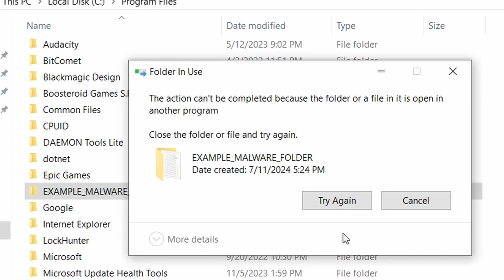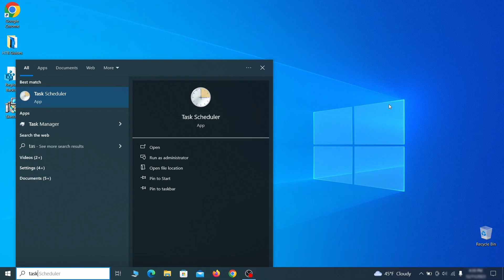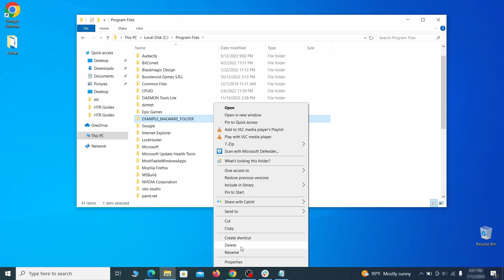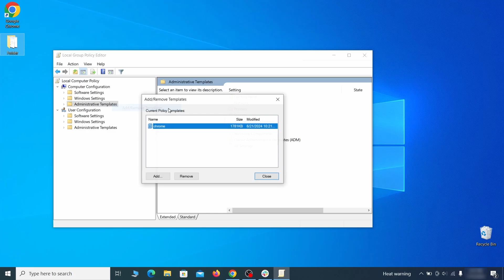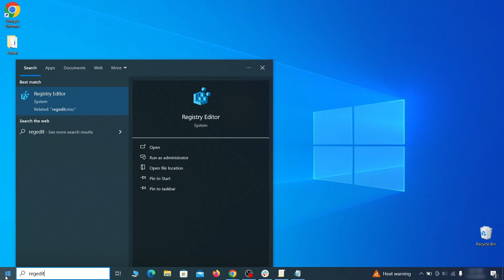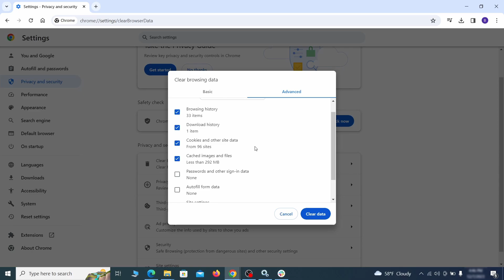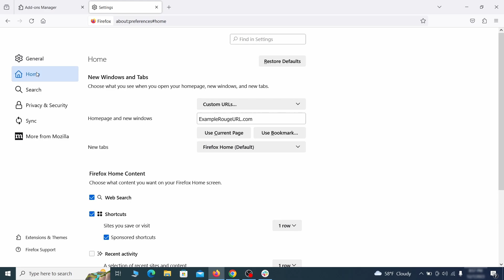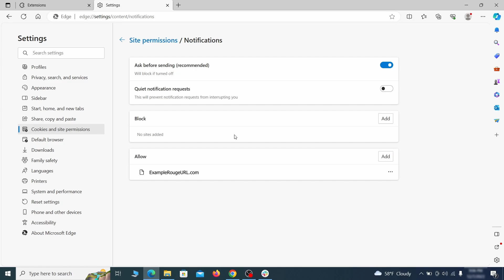BivaApp Virus Removal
This video will show you how to remove the BivaApp Extension virus from your computer. If you still need help we have a detailed guide with all the steps in the following

00:00 Intro
SECTION 1: Delete Processes and Files
01:05 1. Remove Suspicious Apps
01:38 2. Reveal Hidden Files and Folders
01:55 3. Removing Suspicious Tasks in the Task Scheduler
02:40 3. Task Manager and File Deletion
03:18 4. How to Delete Persistent Files
SECTION 2: Policies Cleanup
04:32 1. Policy Editor
05:13 2. Registry
06:11 NOTICE: SEE THE PINNED COMMENT FOR MORE INFO
07:37 3. Chrome Policy Remover: Free Automatic Tool
SECTION 3: Browsers Cleanup
08:40  Chrome
10:04  Firefox
11:06  Edge